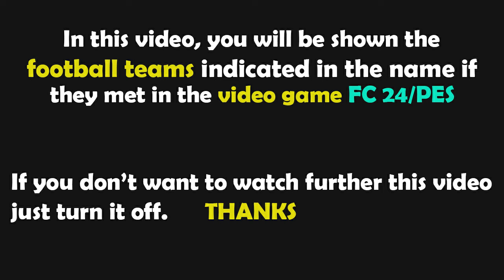FC 24 Gameplay | Antalyaspor - Fenerbahçe | Süper Lig - 2024/25